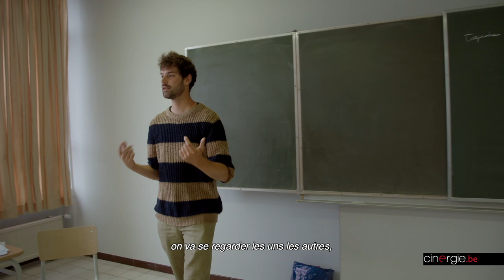Rencontre avec Anne Schiffmann & Chergui Kharroubi pour "L'École du changement"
Une école positive accessible à tous

Et puis, un jour, sans crier gare, nos chers petits entrent à l'école... Et là, c'est un peu la panique dans la tête de certains parents. Où vais-je mettre mon petit, ma petite à l'école? Dans celle du quartier qui n'a pas très bonne réputation? Dans celle des enfants de nos amis à 30 minutes de chez nous? Dans celle conseillée par certains, déconseillée par d'autres? Bref, le choix est cornélien. Et, il y a cette appellation, un peu à la mode, dont tout le monde a déjà entendu parler: l'école à pédagogie active. Qu'est-ce donc exactement que ces écoles qui pointent de plus en plus le bout de leur nez?
C'est la question à laquelle tentent de répondre Anne Schiffmann et Chergui Kharroubi. Ces deux réalisateurs se sont immiscés dans deux écoles bruxelloises: l'École Secondaire Plurielle Maritime à Molenbeek et le Lycée Intégral Roger Lallemand à Saint-Gilles, deux quartiers populaires de Bruxelles. Pendant une année scolaire, ils ont écouté ces professeurs passionnés qui ont réalisé leur rêve: créer une nouvelle école qui fait sens dans la société actuelle et ces élèves heureux de se lever le matin pour aller apprendre. L'objectif de ces écoles? Offrir un nouveau type d'enseignement accessible à tous où la bienveillance, l'égalité, la solidarité, la liberté d'expression et la mixité sociale sont les maîtres-mots.